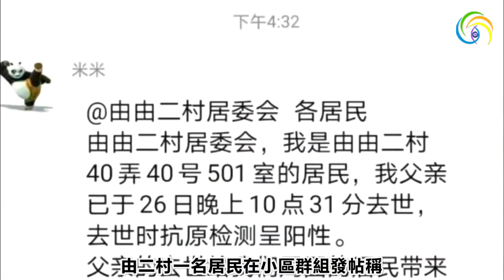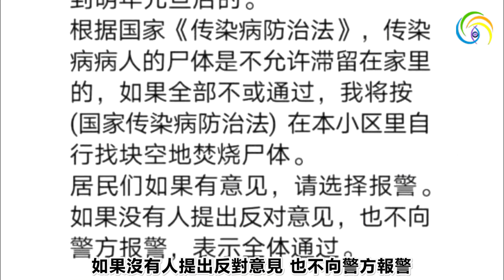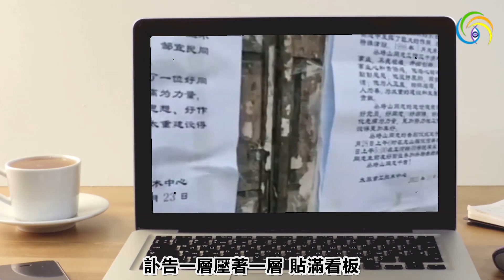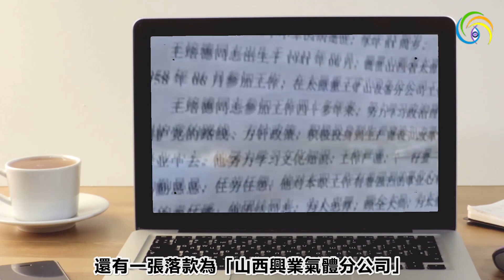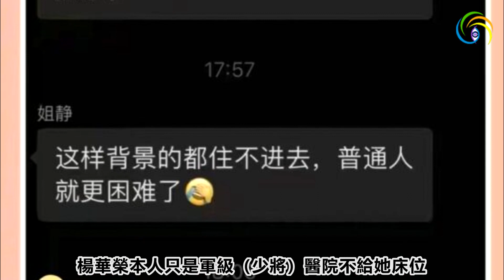🔥🔥現場視頻：食品冷庫遺體堆積如山❗當街焚燒❗軍隊大感染 軍級高幹住不進醫院❗【黃標】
🔥🔥現場視頻：食品冷庫放遺體堆積如山❗當街焚燒❗軍隊大感染 軍級高幹住不進醫院❗